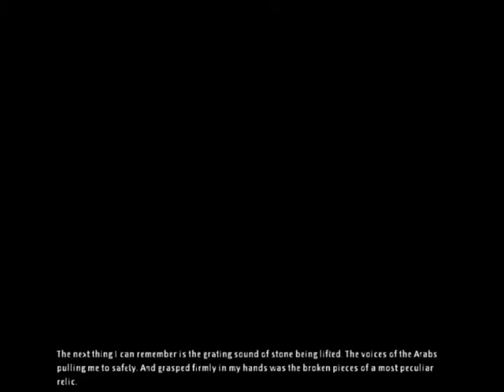BLOOD AND WINE - Amnesia: The Dark Descent - Part 5 - FULLY LOADED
We go to the wine cellar and find wine spilled everywhere... or maybe that isn't wine?